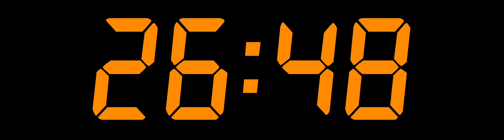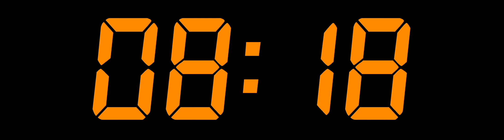75 MINUTE TIMER-YouTube